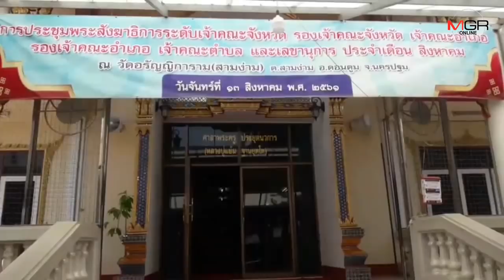หวังมีคนเข้าใจไล่มารศาสนา พระมือโพสต์ภาพหลวงพี่ซดเบียร์ ยันยังไม่กลับวัด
24/06/2019  หวังมีคนเข้าใจไล่มารศาสนา พระมือโพสต์ภาพหลวงพี่ซดเบียร์ ยันยังไม่กลับวัด
นครปฐม - เริ่มบานปลาย!! หลวงพี่มือโพสต์ภาพพระมหาดื่มเบียร์ ยันยังไม่กลับวัด และเตรียมขอพบเจ้าคณะจังหวัดนครปฐม เพื่อขอความเป็นธรรม ด้านศิษย์สารภาพ พระที่ปรากฏในภาพให้ไปซื้อเบียร์ให้ดื่มจริง เผยเหตุใด 2 ปี ไม่ตั้งเจ้าอาวาส